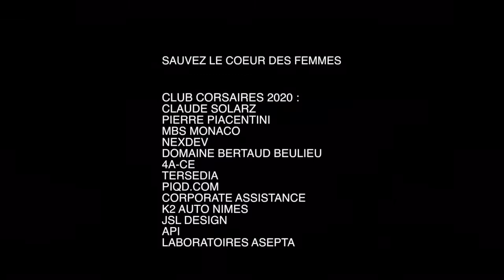Alexia BARRIER - Épisode 5 « La Résolution »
J’y pense depuis l’âge de 12 ans. Une opportunité s’est présentée à moi. Ça y est, j’ai mon bateau pour le Vendée Globe 2020!

It’s been a dream since I am 12. An opportunity came to me. Here we are, I’ve got a boat for the Vendee Globe 2020!